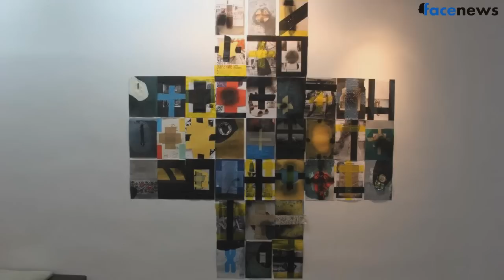Топ-100 современных украинских художников: Антон Логов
Украинский художник Антон Логов рассказывает о своём творчестве.